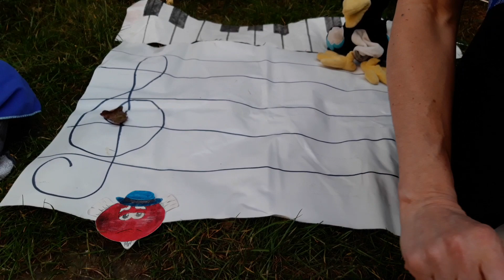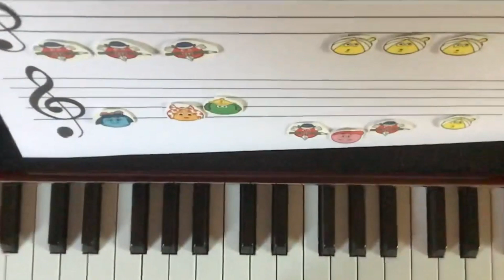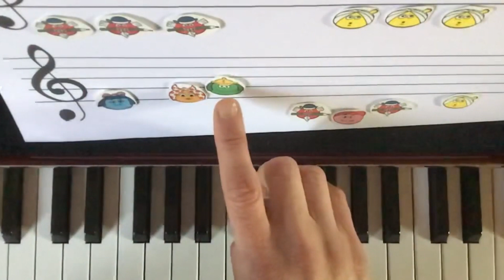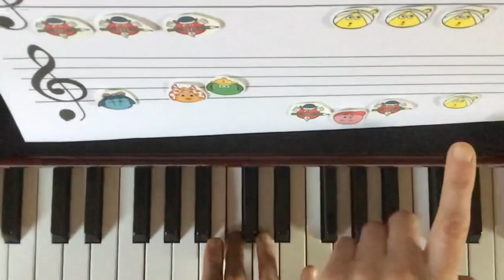Au pays des couleurs